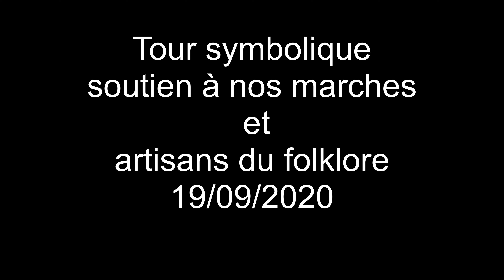Tour symbolique à la citadelle de Namur soutien aux marches, nos artisans et louageurs le 19/09/2020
Nous sommes à la citadelle  de Namur pour prouver que  les marches auraient pu avoir lieu en respectant quelques règles .
Effectivement j'ai pris la décision de rester à 10 tambours et un tambour major  alors que si j avais voulu le gouvernement  nous octroyait 400 personnes maximum en extérieur.
Deuxième raison c'est la création d'un nouvel aire de marche qui porte le nom de ma fille " Alésia " à qui papa avait promis de l'ecrire .
Je me suis donc dépatouillé à apprendre les rudiments du fifre pendant le confinement ,  ayant peur d être touché par la maladie vu qu' à l époque nous étions à 10.000 morts chez nous . J'ai donc voulu laisser une trace culturel de mon passage sur terre et un meilleur souvenir à ma fille que la période COVID.
Après avoir joué seul devant l église de Gerpinnes et au dessus du lion de Waterloo ,     j'ai proposé à mes " gamins" comme je les appelle de me rejoindre dans un cadre magnifique  pour laisser une trace historique des marches de l Entre sambre et Meuse  en 2020.
Pourquoi la citadelle ?
Car géographiquement c'est le sommet de notre belle région d Entre sambre et Meuse et que le lieu se prêtait à l exploit.
Une citadelle repousse les assauts et subit les sièges ,  nous voici en 2020 assiégé à nos maison par un virus  que nous subissons les assauts par vague . Ainsi ma fille porte le nom du siége d'Alésia qui eu lieu en 52 Av JC donc presque 2000 ans séparent cette histoire qui s emboite parfaitement  à la notre.
Cette sortie est surtout faite dans le sens du partage et de la solidarité avec nos louageurs et petites mains du folklore qui pour certains ne reçoivent pas ou plus de droit parcelle . Si nous ne faisons pas quelques chose maintenant , " ayant pris le temps de discuter avec les louageurs Simons et Leclercq " le discours est pareil et effrayant , si nous n avons pas de solutions maintenant ils vont devoir mettre la clé sous la porte car qui va injecter de l argent dans une société qui devra encore fermer un an.!!??.
il y a un mot que j ai en sainte horreur :  SOLIDARITÉ :   j ai entendu cela dans la bouche des gens ou vu sur les réseaux sociaux ( nous ne marchons pas par solidarité ) .
Je vous le dit ;  à force de cette sur-solidarité, nous sommes entrain de faire crever et je souligne le mot crever Nos artisans   louageurs, couturières, petites mains du folklore comme marche mélo à Tarcienne  .
Si il faut absolument intégrer un protocole dans la compagnie et diminuer  le côté festif mais en gardant le côté procession , ne pas boire de l alcool et bien les  marcheurs le feront sans broncher.  Cela évitera d avoir tout les guignols et je dis bien guignols qui viennent dans nos marches uniquement pour boire et qui ne connaissent  pas leur pied gauche de leur pied droit .
Merci à l administration communale de Namur , de son bourgmestre Maxime Prévost  , la zone de secours pompier police , l AWAPE en charge des monuments historiques et la citadelle de Namur  qui nous ont laissé  une chance de promouvoir la culture en Wallonie  depuis leur territoire .
en Entre Sambre et Meuse .Nos artisans ont du talent , que le gouvernement ne les laisse pas mourir sinon nous perdrons une partie de notre histoire et tradition reconnue  par l UNESCO au patrimoine mondial.
Kevin landrain

Voici donc un petit compte rendu de la journée  via la vidéo , filmé comme ci c'était vu par vos yeux.

filmer par Alexandre Decamps  .